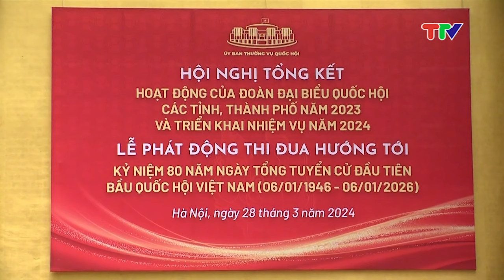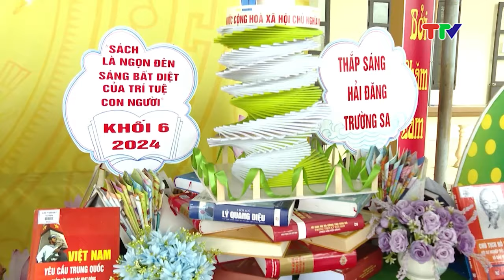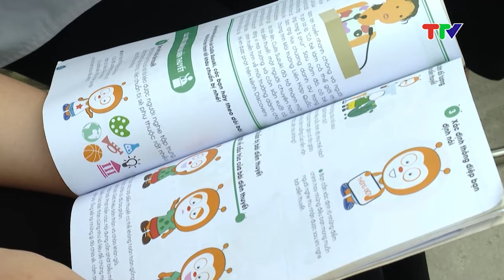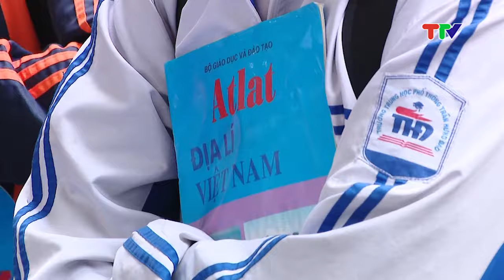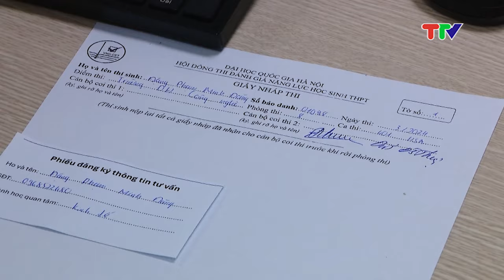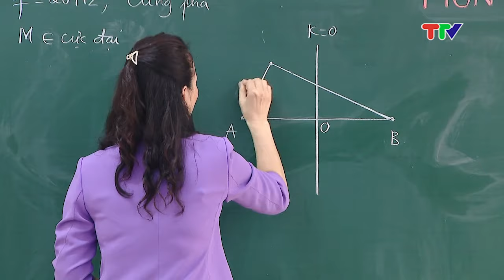CHƯƠNG TRÌNH THỜI SỰ 19H45 (28-3-2024)